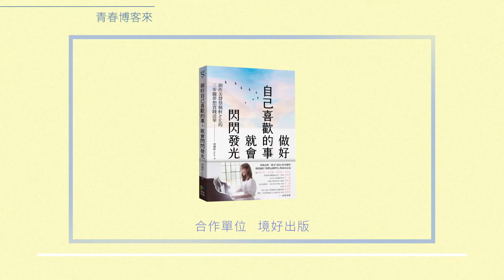【親愛的17歲】蔡佩軒 Ariel Tsai ▎只要做好自己喜歡的事，就會閃閃發光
不要被這個社會定義的成功給框架住
你的成功由你自己來定義
絕對要相信自己
不要讓任何人來奪走你的光芒
只要做好自己喜歡的事
就會閃閃發光